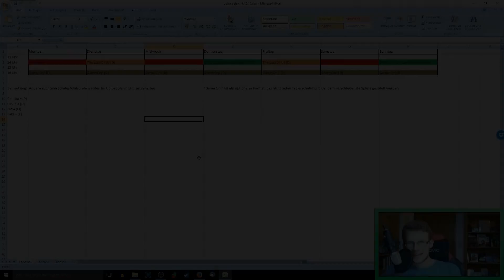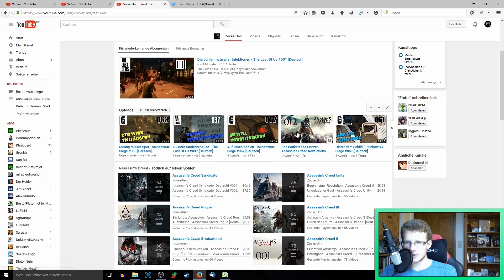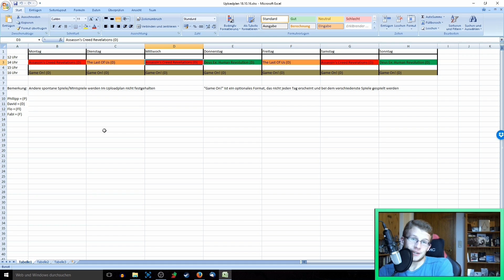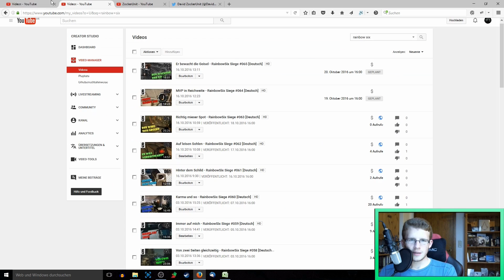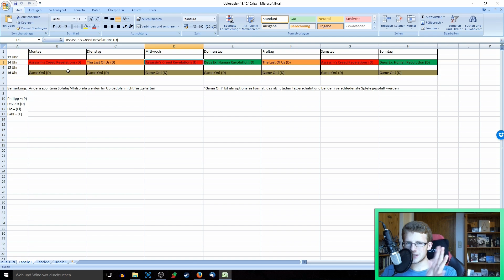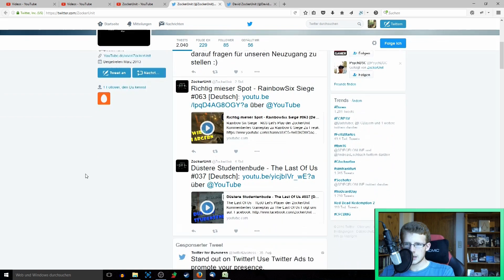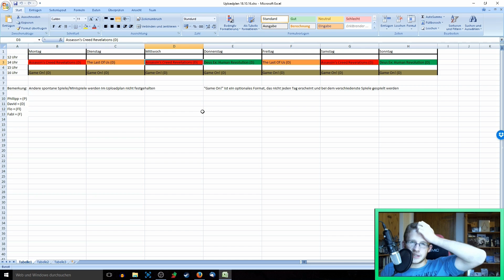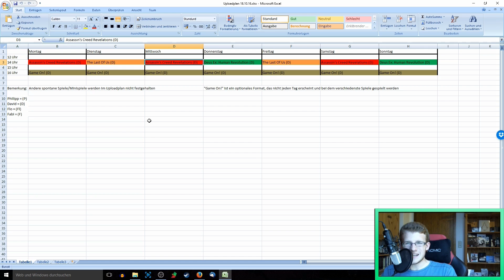Kanalqualität und Zukunft